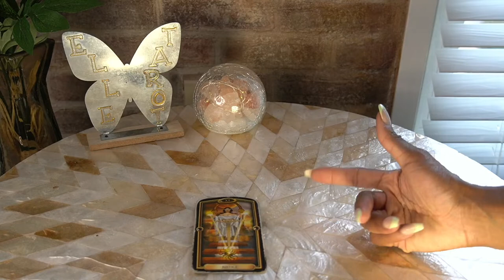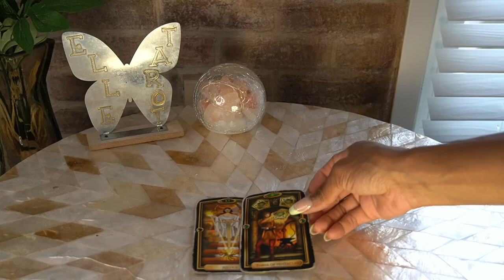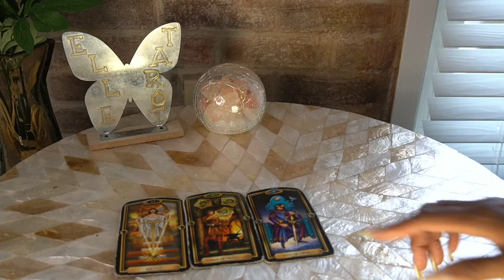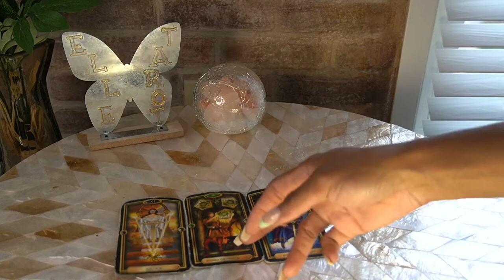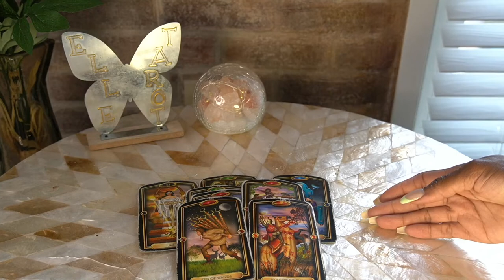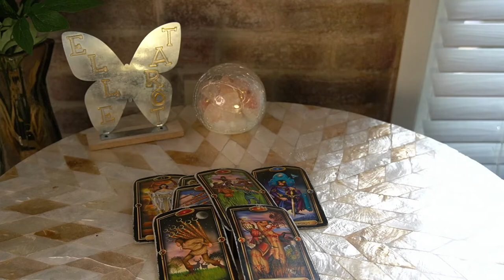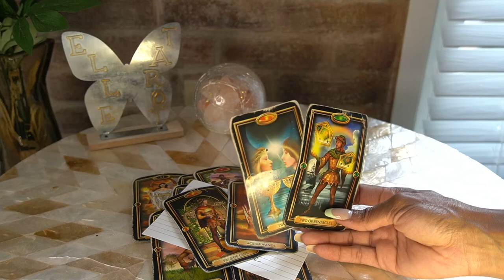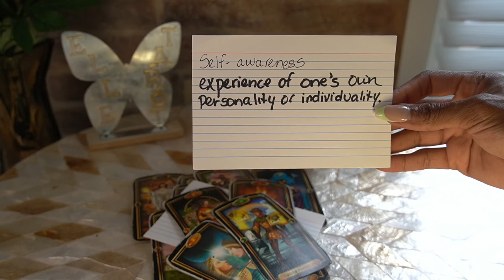CANCER AUG '22 I JUST DON'T GIVE A FUK